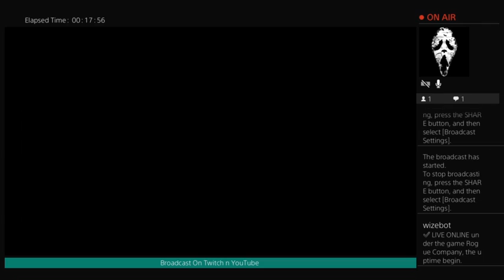just 2 games all i need haha Rogue Company with missslaayer -n- xmissaura Welcome to michaelbaitter2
we play together for the first time ever i love it haha !!! ook in the video i'm featuring missslaayer checkout channel go follow